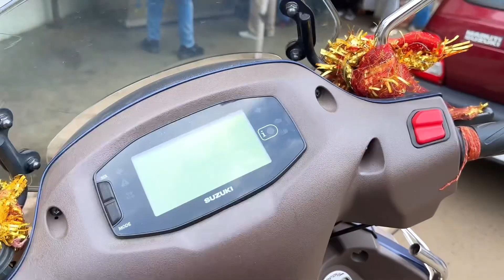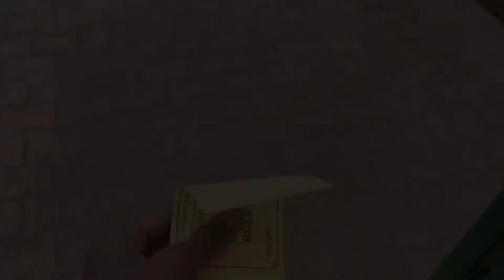Cathedral Church Shillong me Shoot 😍🇮🇳 || Happy 75th Republic Day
About this video 👇
Special Republic Day Shoot For My Instagram Page😍🇮🇳 ||  Happy 75th Republic Day   @SkinnyVlogger

Ring light
Helmet mount
Green screen

SkinnyVlogger